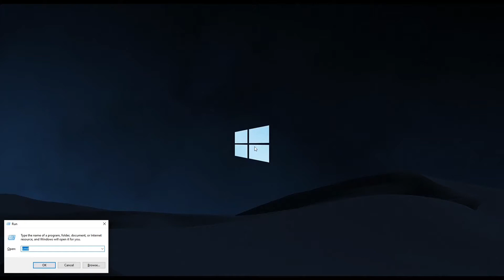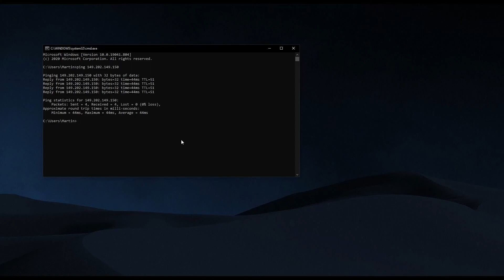How to Perform A Ping Test On Your Server - Scalacube